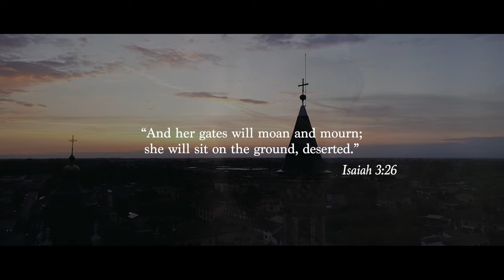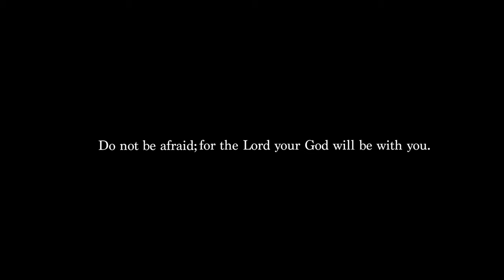You can be the hands of God - Conciliar Seminary of Barcelona